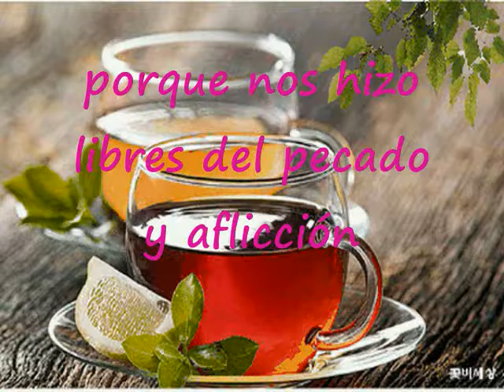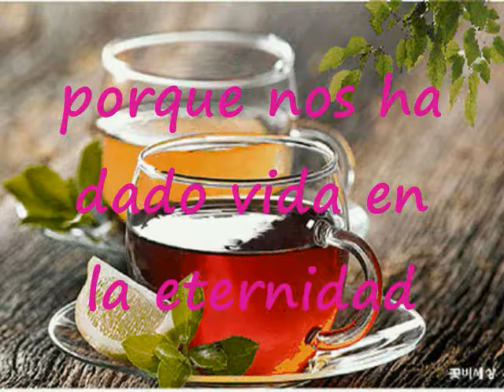Canta Y Danza Con El Corazón Dispuesto A Dios Pista